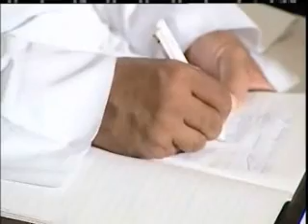Rape Statistics - Dr. Zakir Naik.